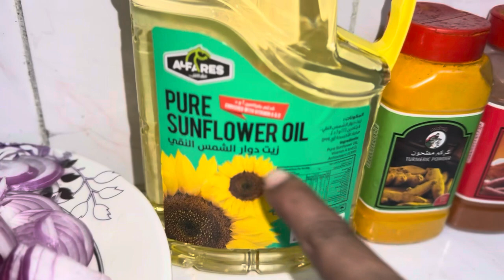Mutton palak curry 🍛